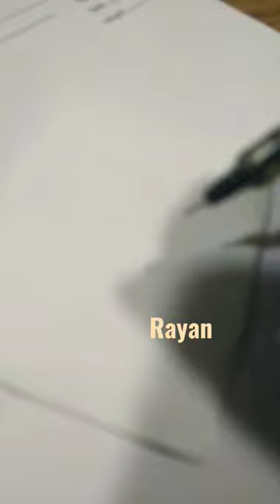Rayan signature ideas